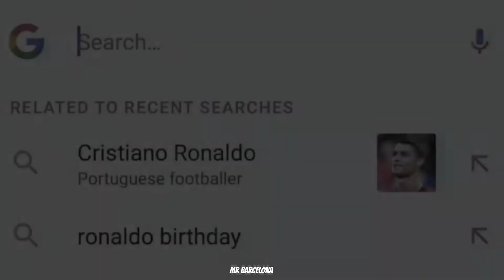🥰 Messi Birthday Alert 🥰||🔥Messi Birthday WhatsApp Status🔥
🥰😍 Messi Birthday Alert 😍🥰|| Messi Birthday WhatsApp Status || Mr Barcelona ||

VIDEO CREDIT - @rahuledits3386

And TURN ON NOTIFICATION for AWESOME UPDATED